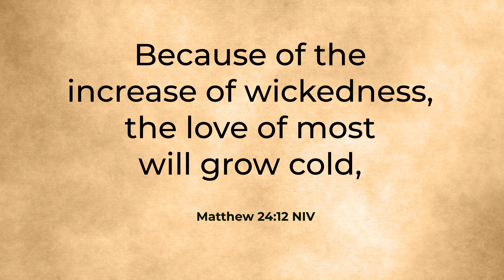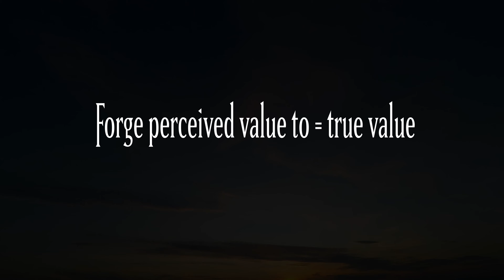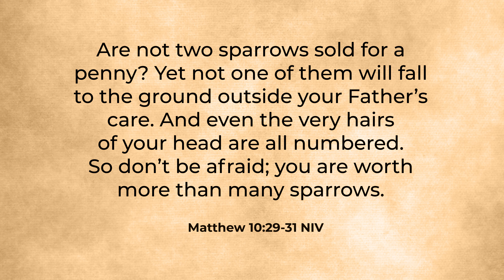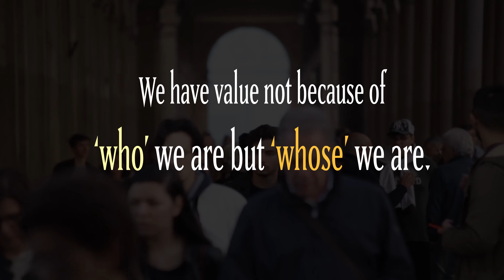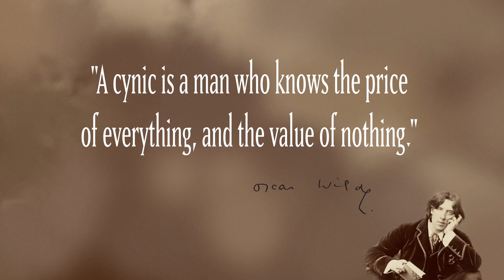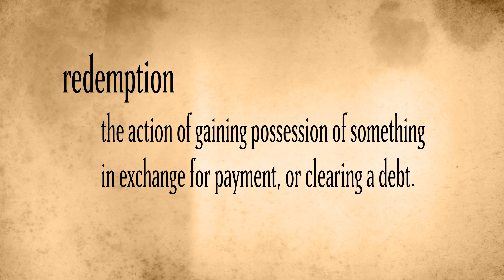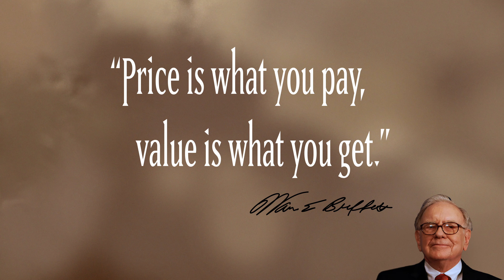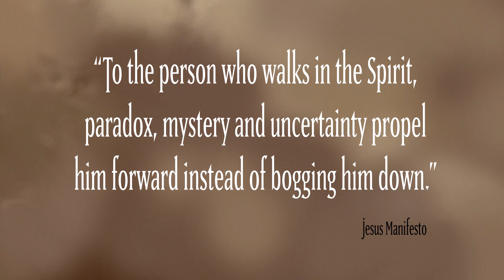Chester Umaguing - True Value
CC, Graphics & Video Editing: Bon Labora
Transcription: Enthrem Beligan Bagtas